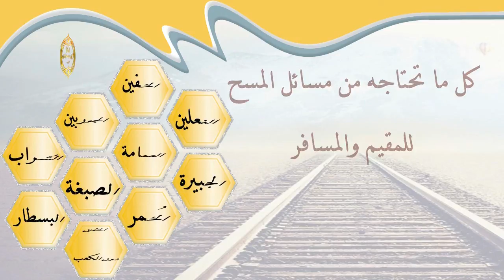الشيخ زيد البحري توضأ لصلاة الجمعة ولبس الشراب ثم خلعه وهو على طهارة فهل له أن يلبسه ويمسح عليه ؟